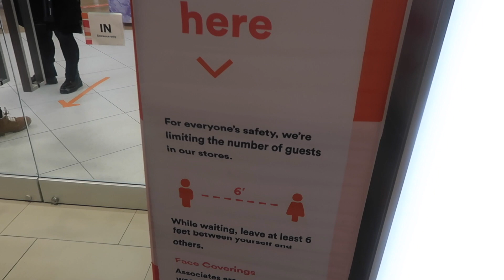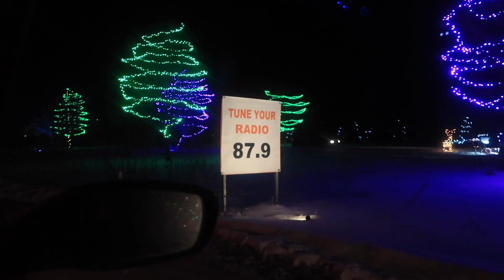VLOG:SKINCARE,QUARANTINE DATE, MALL OF AMERICA STORE RUN, 8K GIVEAWAY + MORE| JST DEJ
Hey y'all welcome back to another vlog this video is how my first Sunday of the year went. Less productive than usual but fun nonetheless enjoy ❤️

CAMERA: CANNON G7X MARK II

SC: lovemyjs1400

NO HAIR COMPANYS

1. Follow myself & twentyfirstavenue on Instagram

2. Tag two friends on both pages most recent post

3. You're automatically entered into the give away! Good luck babe 💖
There will be another give away at 10k